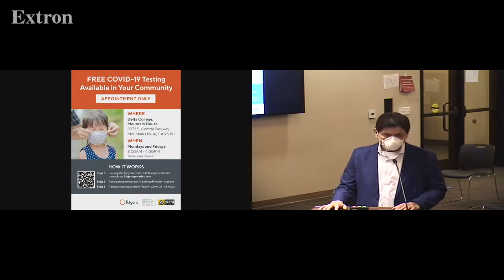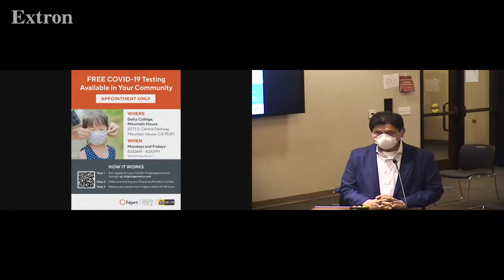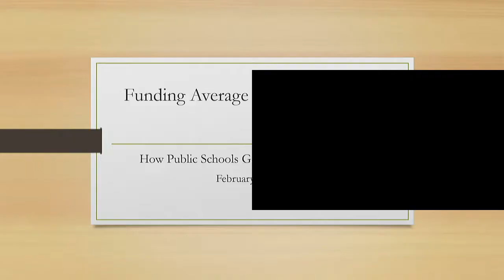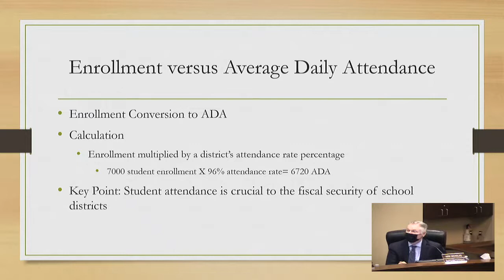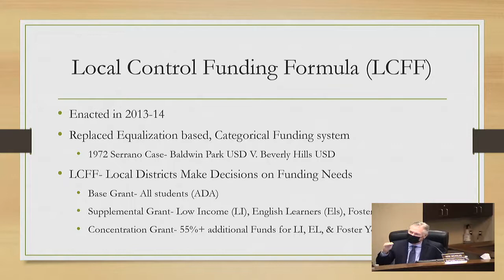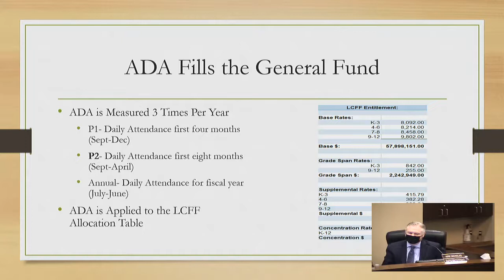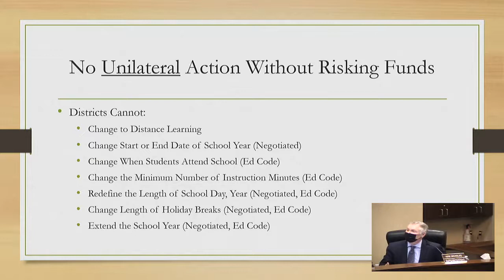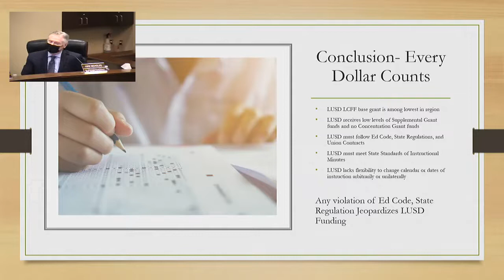Lammersville Governing Board Meeting February 02nd, 2022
This video is about the Lammersville Governing Board Meeting February 2nd, 2022